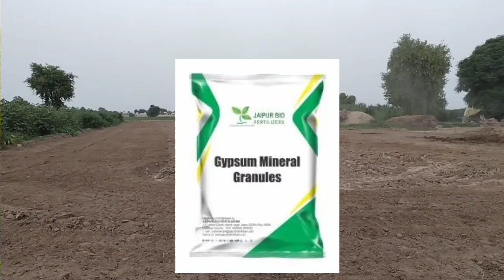सरसों की बंपर पैदावार के लिए रामबाण उर्वरक || कैसे व कब प्रयोग करे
कृषि विभाग द्वारा रजिस्टर फर्म

 किसान भाइयों नेपियर घास की "प्रमाणित" सबसे अच्छी और लेटेस्ट वैरायटी Co 5 Napier Grass के ओरिजिनल पौधे पूरे भारत में (ईस्ट वेस्ट नॉर्थ साउथ) हम & Self / On Call & WhatsApp सर्विस के द्वारा डोर डिलीवरी तक Plant's उपलब्ध करवाते हैं !

इस बात का विशेष ध्यान रखें कि नेपियर घास की किसी भी वैरायटी का कभी भी कोई बीज (NO Seed's) नहीं आता है
मतलब यह हमेशा आगे "गन्ने की फसल" की तरह मदर प्लांट / कलम से ही लगता है।

                            पवन कुमार
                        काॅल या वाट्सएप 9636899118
फेसबुक ग्रुप लिंक

most welcome
  Farmer brothers, "Certified" best and latest variety of Napier Grass Co 5 Original plants of Napier Grass all over India (East West North South) We provide plants till door delivery through Self / On Call & WhatsApp service.
Take special care that any variety of Napier grass never produces any seeds (NO Seed's).
 Meaning it always grows from the mother plant/scion like a “sugarcane crop”.
 • For more information on Napier grass or to “order” plants please contact
 Pawan Kumar

if you ( owners ) want to remove this video . We will respectfully remove it ... Thank you .
Thanks For You Watching ORAGANIC agriculture farmer
Watch , rate , share and Comment your favorite on satisfying videos * Please , support the original creators . All credits in this video